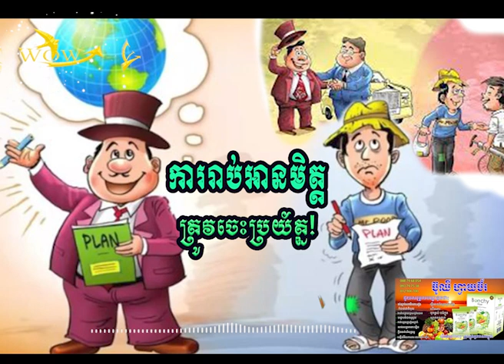7 habits that lead you to your life goal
7 habits that lead you to your life goal